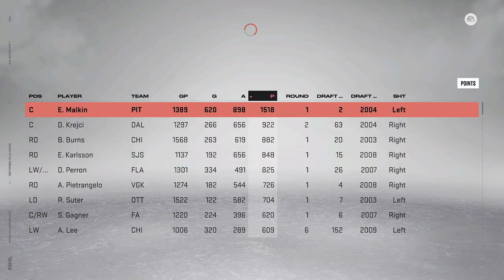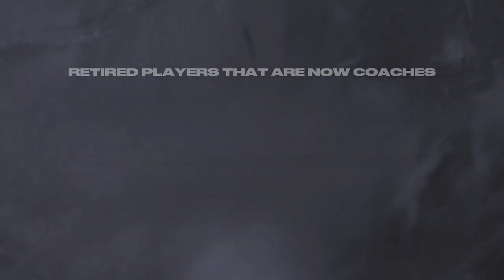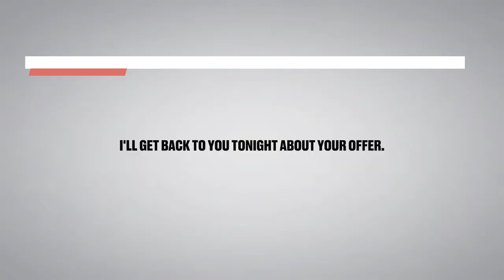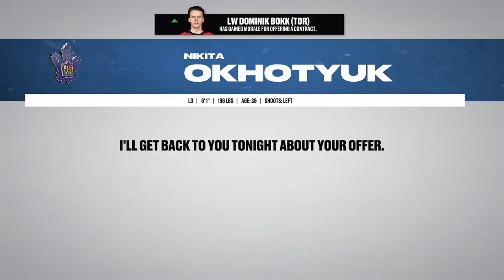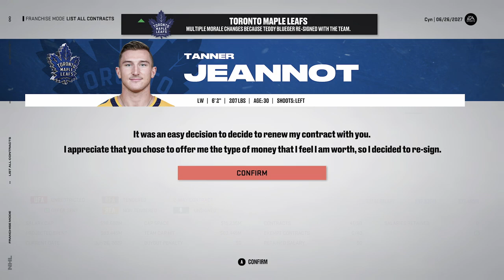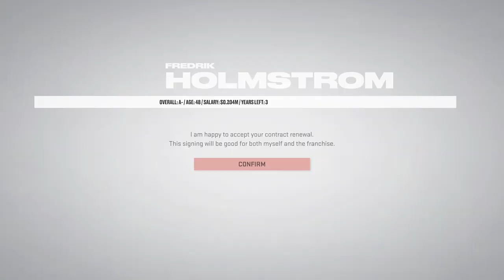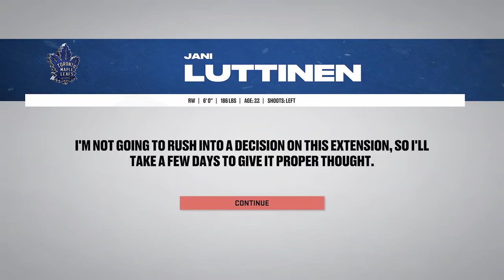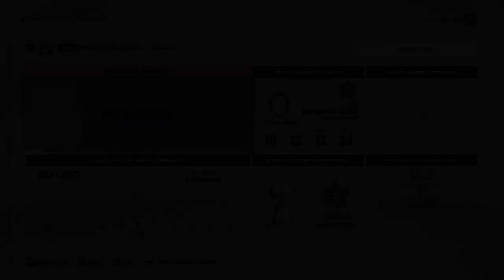DRAFT GOD APPEARANCE - NHL 23 Franchise Mode | Toronto Maple Leafs ep. 15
NHL 23 toronto maple leafs franchise mode gameplay xbox series x.